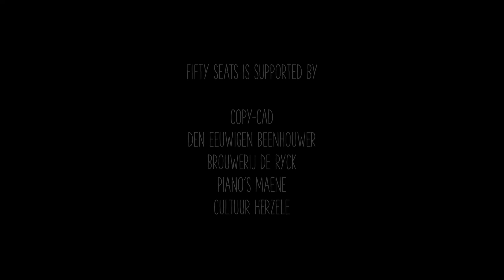gEM #11 - Angus Macrae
Angus Macrae - "Falling"
Recorded during the Fifty Seats session with Angus Macrae on October 18th, 2019 at the Church of Ressegem, Herzele (Belgium). Video by Arn Van Wijmeersch.

gEM creates an intimate music experience for a limited audience. Grand music in a small setting.